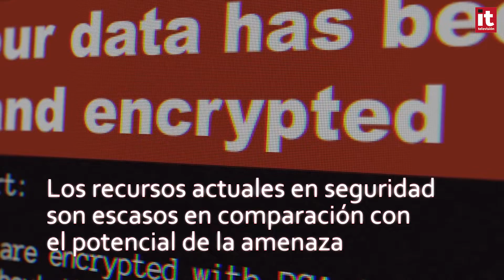La seguridad de las empresas es aún insuficiente frente al potencial del ciberdelito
El coste anual derivado de los ciberdelitos se sitúa cerca de los mil millones de euros. La exposición a los diferentes riesgos aumenta a medida que se incrementa la dependencia tecnológica de las empresas. Se espera que para 2020 el número de dispositivos interconectados supere los 20 mil millones.